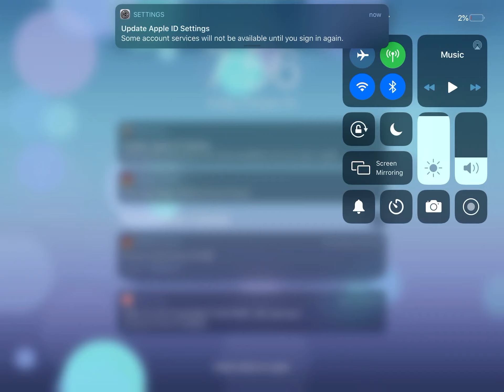October 30, 2020